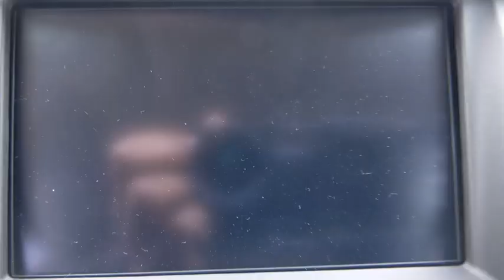2020 Nissan Armada Denton, Dallas, Fort Worth, Grapevine, Lewisville, Frisco, TX D00571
Super Black New 2020 Nissan Armada available in Denton, Texas at Gunn Nissan Denton. Servicing the Dallas, Fort Worth, Grapevine, Lewisville, Frisco, TX area.